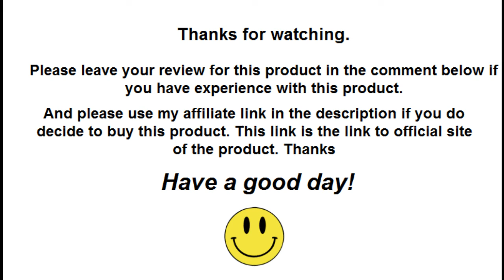Flow State Training Program By C Wilson Meloncelli Review | Find Honest Reviews In The Comments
✅ Click This Link To Buy Flow State Training Program By C Wilson Meloncelli From The Official Site At The Lowest Price Available

If you have experience with Flow State Training Program By C Wilson Meloncelli, please leave your review on this product in the comment section below so others can find and decide if they would like to buy it.

Thanks